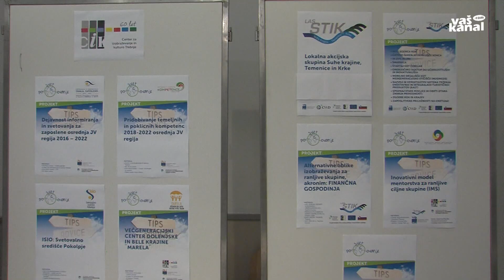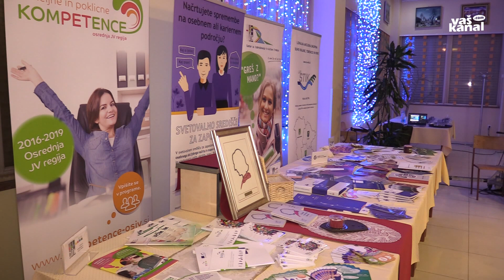CIK Trebnje praznuje 60 let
TREBNJE - Učenje je edina stalnica v življenju, vendar se način izobraževanja - glede na razvoj in potrebe gospodarstva, družbe in posameznika - ves čas spreminja. V Centru za izobraževanje in kulturo Trebnje to miselnost živijo že polnih šest desetletij, ki so jih obeležili včeraj v Trebnjem.